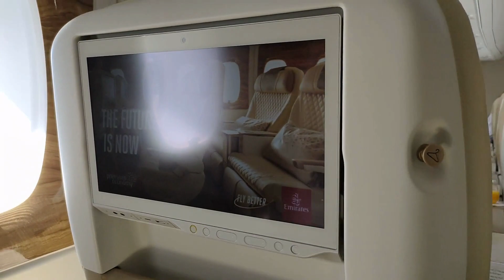Emirates Premium Economy vs Economy Class: Which One Is Right for You? | SNA Aviation World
Welcome to SNA Aviation World! In this informative video, we'll be comparing Emirates' Premium Economy Class with their Economy Class, helping you determine which option is the perfect fit for your travel needs.

Emirates, known for its world-class service and luxurious offerings, provides two distinct experiences for passengers: Premium Economy and Economy Class. Join us as we explore the features and benefits of each class, allowing you to make an informed decision for your next journey.

Emirates' Premium Economy Class is the epitome of comfort and enhanced travel experiences. Step into this exclusive cabin and discover the spacious seating arrangements designed to provide extra legroom and wider seats, ensuring a more relaxed and comfortable journey. Immerse yourself in the upgraded inflight entertainment system, offering a wide selection of movies, TV shows, and music for your enjoyment. Indulge in delectable dining options curated specifically for Premium Economy passengers, elevating your inflight culinary experience.

Emirates' Economy Class, on the other hand, provides a comfortable and affordable travel option without compromising on quality. Explore the well-designed cabin with ergonomically designed seats, providing adequate legroom and comfort for your journey. Enjoy the wide selection of entertainment options to keep you entertained throughout the flight, and savor the delicious meals and snacks served onboard.

In this video, we'll compare and contrast the various features of Emirates' Premium Economy and Economy Class, including seat comfort, inflight entertainment, dining options, and overall value for your money. Join us as we help you navigate through the choices and find the class that suits your preferences and budget.

So, get ready to embark on this informative journey through the world of aviation. Join us at SNA Aviation World as we answer the important question: Emirates Premium Economy or Economy Class, which one is right for you?